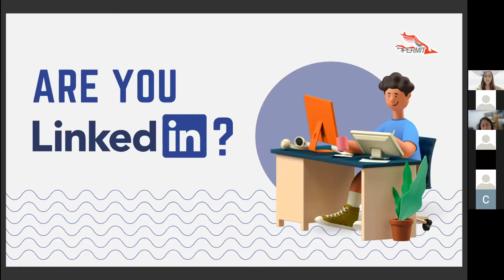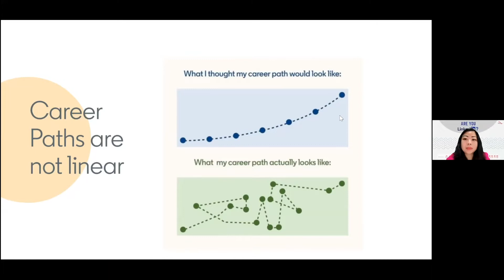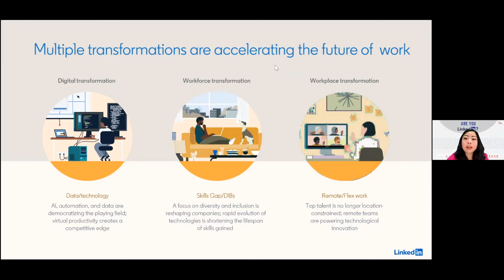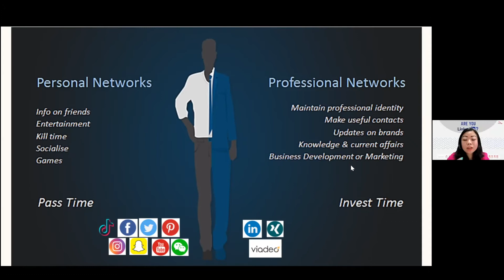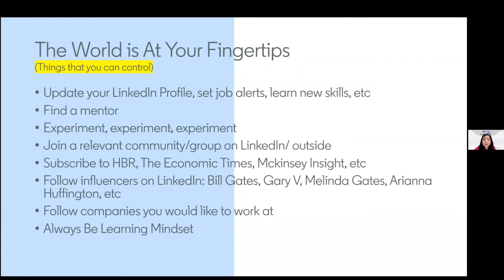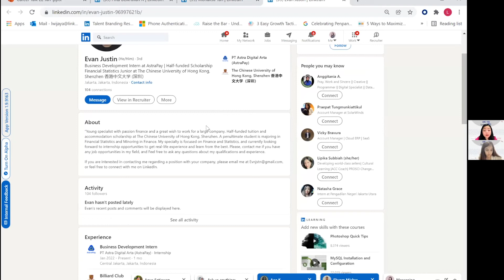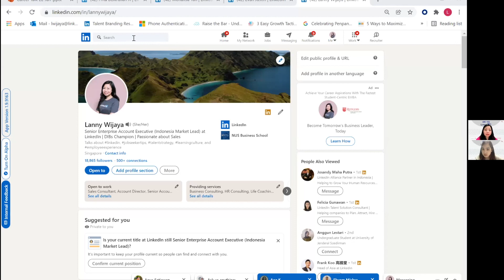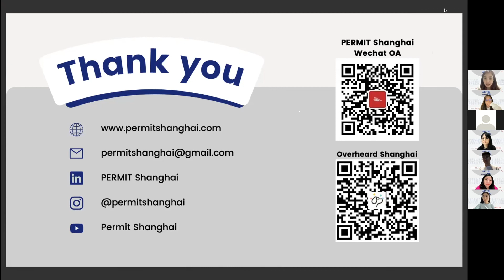Workshop 22 Jan 2022 "Are you LinkedIn?"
Siapa di sini yang penasaran dengan personal branding?🤔

Di zaman sekarang, personal branding penting banget loh untuk berkoneksi, berbisnis, dan berkarir. Satu cara yang paling oke adalah dengan menggunakan LinkedIn🙌🙌

Terimakasih untuk tamu kehormatan kami yang telah hadir dan memberikan insights baru di acara kali ini, Ms. Lanny Wijaya.